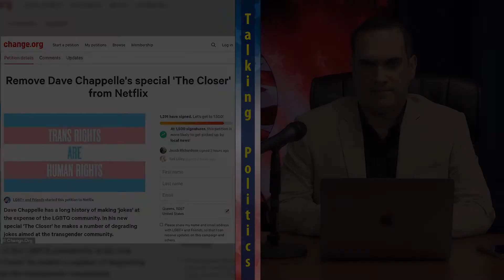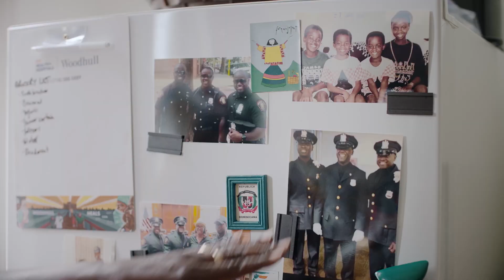Talking Politics guest Al Sullivan 10/15/21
Professor Uribe recounts current news and shares highlights from his podcast interview with TapInto Jersey City Editor, Al Sullivan.